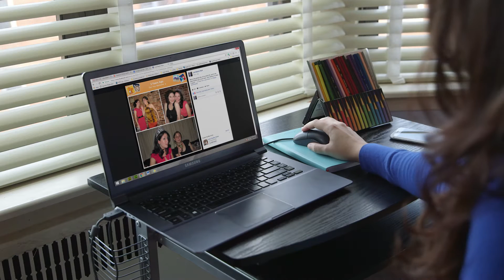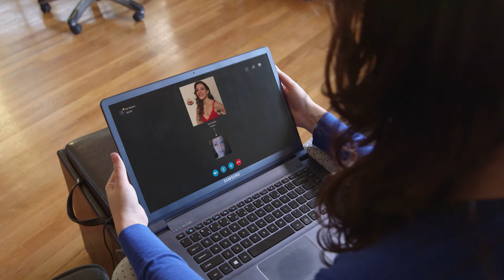LOLA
Pilot episode of the webseries about a freelancer who’s been working from home alone for so long, the person she talks to the most is herself. But when her neighbor down the hall literally dies of loneliness, she tries to overcome her atrophied social skills to make some new friends (and survive).